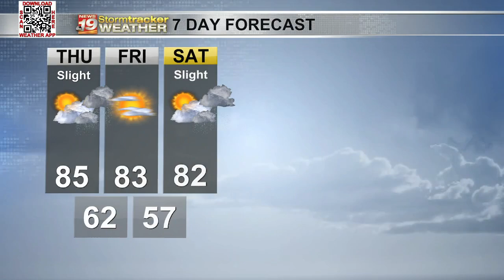Strong to severe storms possible on Thursday